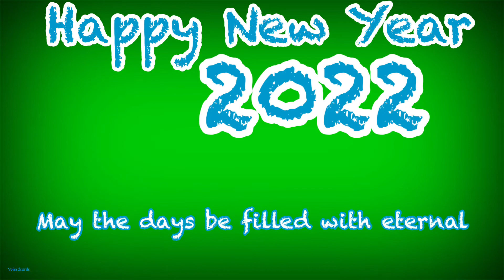2022 New Year WhatsApp video message for sharing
2022 New Year WhatsApp video message for sharing